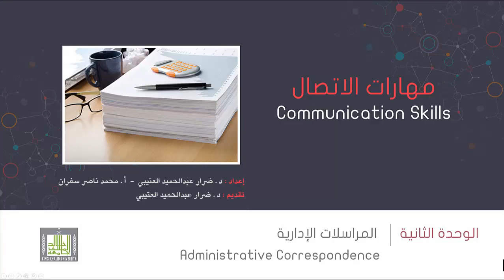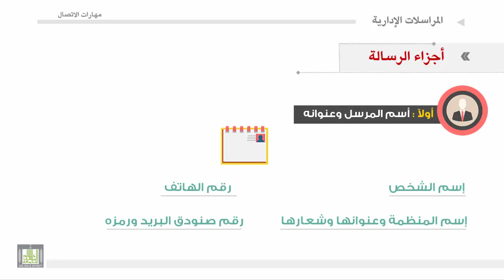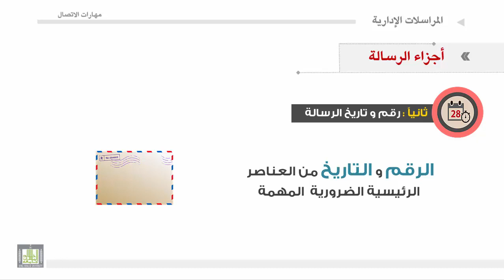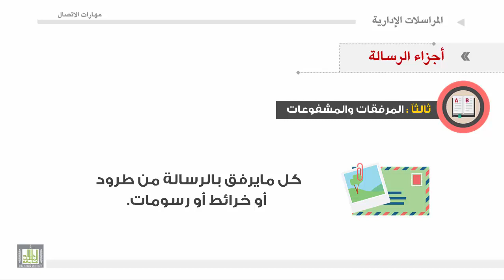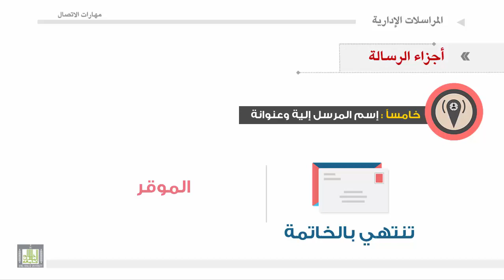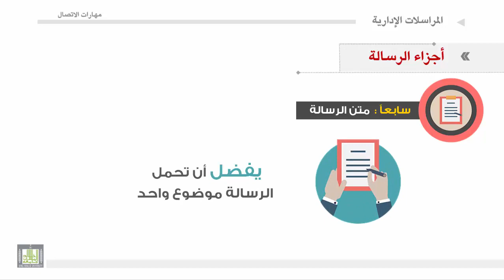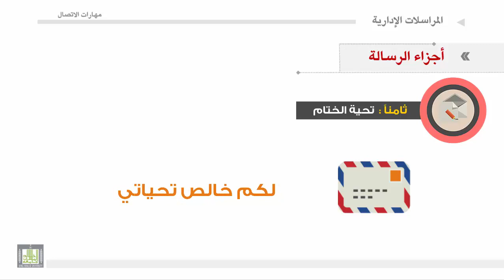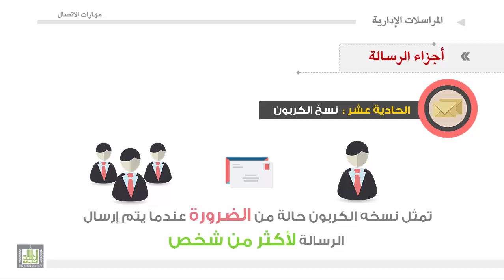مهارات الاتصال - الوحدة 2 : أجزاء الرسالة وتقسيماتها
1. أجزاء الرسالة  2 .
2. تقسيم الرسائل الداخلية .
3. المقدمه – الوسط- الخاتمة .
4. المرفقات .
5. الامور الواجب مراعاتها وتعطي الرسالة قوة وأصالة.